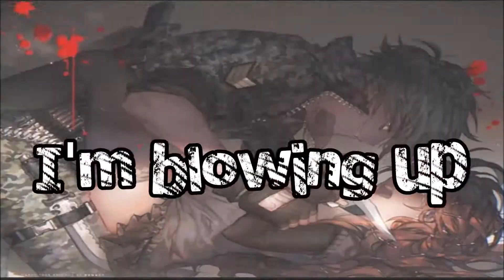♪ Nightcore ♪ Villain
Audio: Audacity
Video: Windows Live Movie Maker
Video: Sony Vegas Pro14

Fan Mail:
Kaneki Bunnii
8123 Sepulveda Blvd #308
Panorama City California 91402